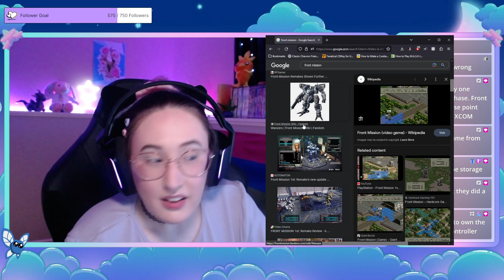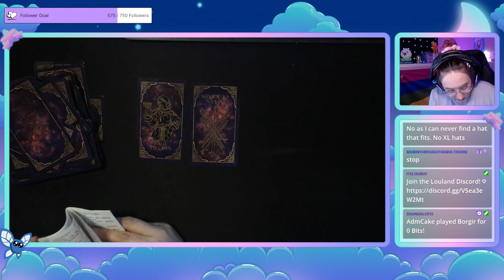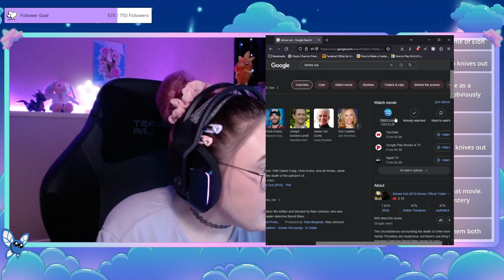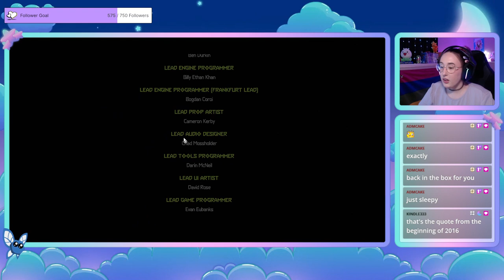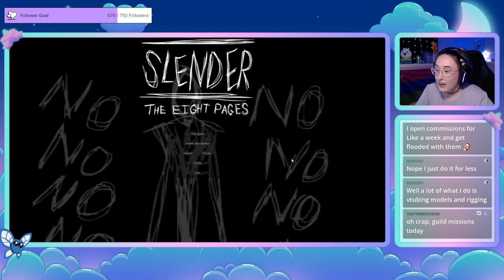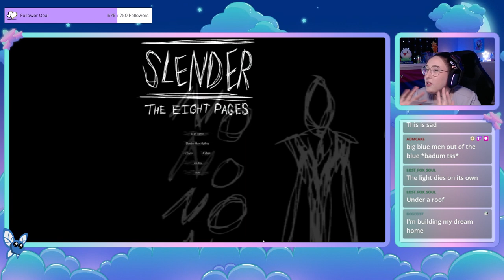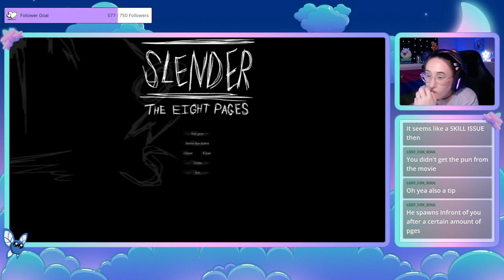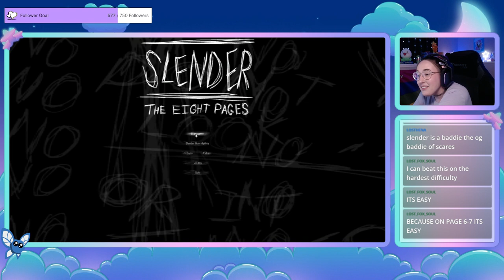[VOD] RIP to the Actual Devil (2023-07-03)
We kick the last level of the DOOM: Eternal DLC in the face and then get our ass handed to us by a tall man in a business suit.